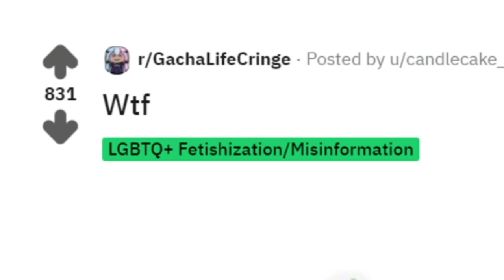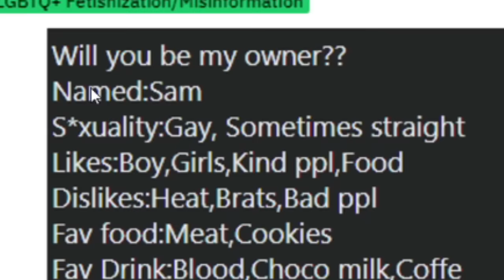R/Gachalifecringe This isnt Normal?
Today we are looking at R/Gachalifecringe is this normal gacha cringe?